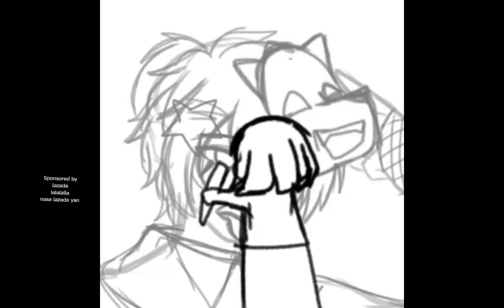Me to 85% of my subscribers who's a michael simp or subbed to me cause of michael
~   ~   ~   ~   ~   desc   ~   ~   ~   ~   ~

Stop simping for michael challenge 🙄‼️

apps:
Ibispaint X
Capcut

Social Medias
discord: let me go get milk rq